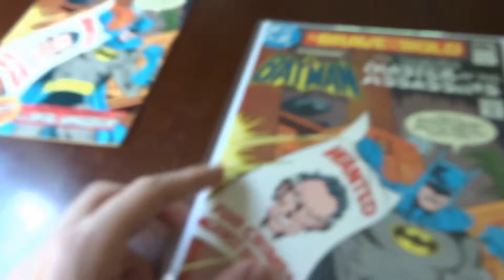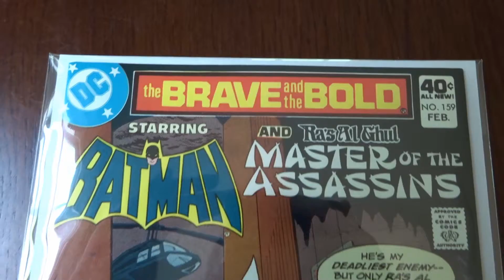UPGRADING A BRAVE AND THE BOLD book ~ Comic Pick-ups #8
Always wanted a nice copy of this Ra's Al Ghul book. Very happy to find it at my LCS! Just a quick vid. ;)